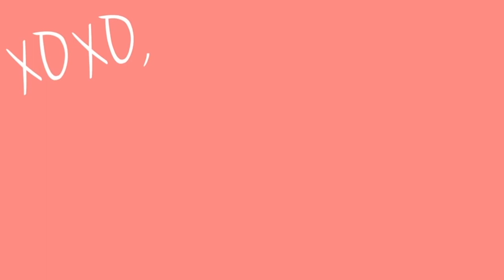ANSWERING EVERYTHING YOU WANT TO KNOW | Q&A | Catherine Jones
IM BACK!

 Hope you guys enjoyed this video! Leave any video suggestions down below!